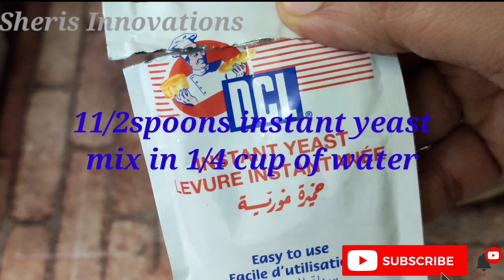Have you ever tried this recipe?/healthy banana snack/Ramadan special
Hi, all, hope all are fine and safe, today i am sharing the recipe of sweet banana pizza, ingredients are given in the video, hope this will be useful to you, please watch the video full without skipping, if you like plse share and support us. Ramadan Mubarak to all😊😊